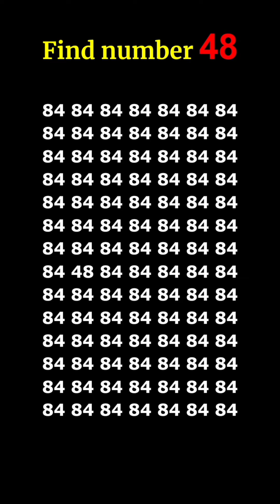find the number 👉 48